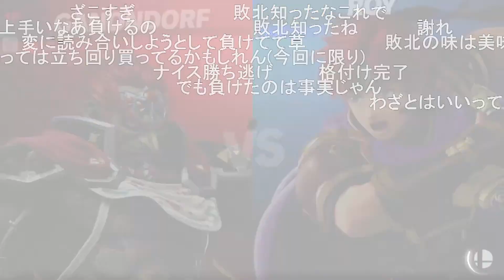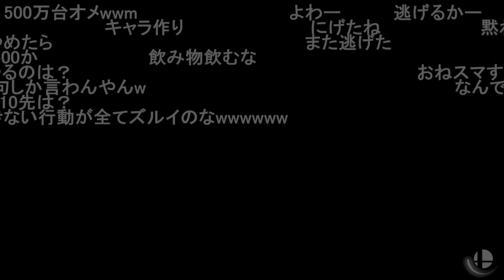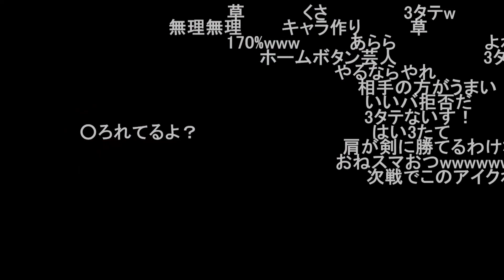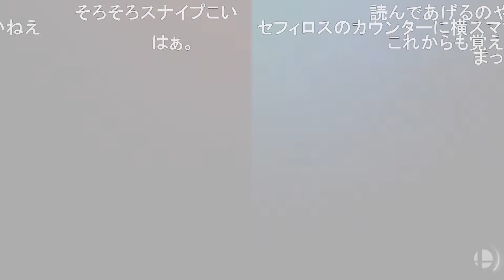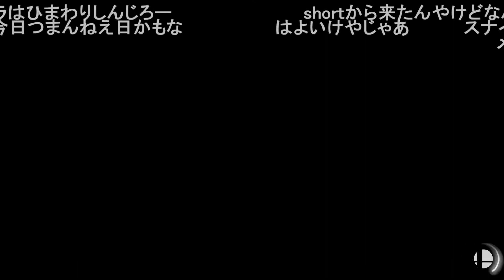平日深夜に情緒が乱れるしんじろー吉田【2023.03.15/スマブラSP/しんじろー吉田/切り抜きまとめ】